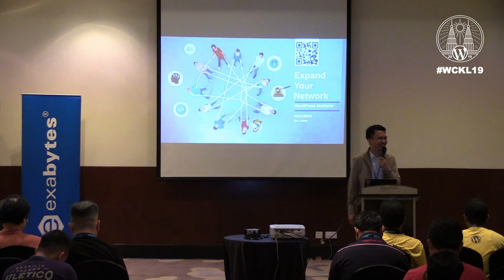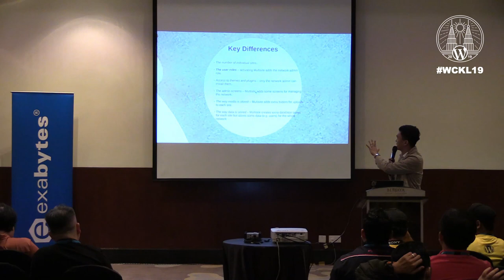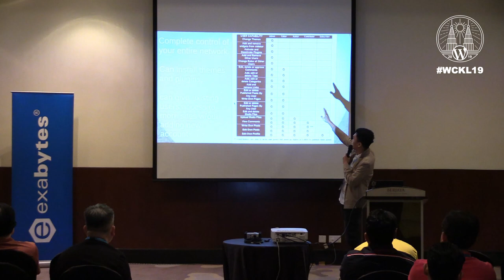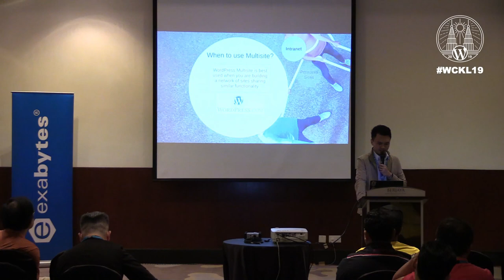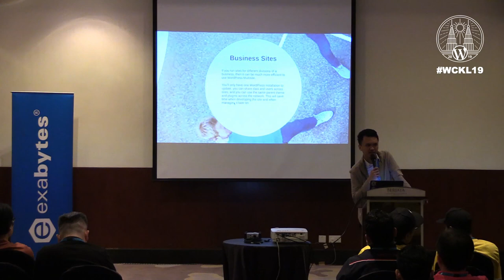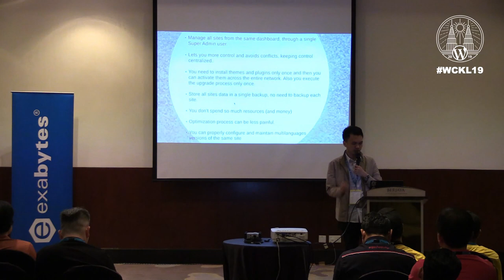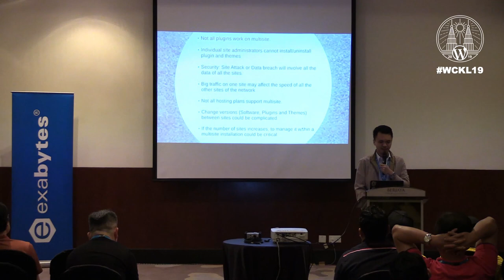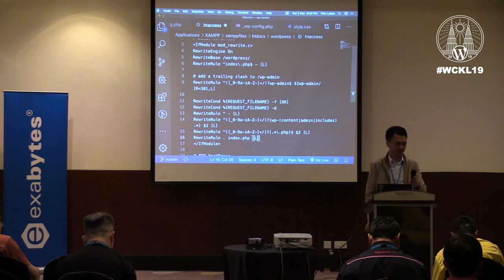Expand your Network: WordPress Multisite | Ian Labao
Speaker | Ian Labao

WordCamp Kuala Lumpur 2019
TRACK 2